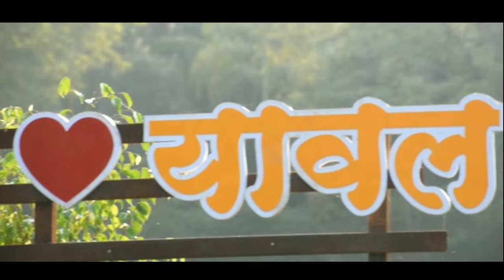YAWAL KA SULTAN | OFFICIAL TEASER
आ गये है आ गये है एक बार फिर आप की सबसे पसंदीदा मूवी का सिजर लेकर तो अपने सभी दोस्तो मे शेअर जरुर करे और अगर आप चैनल पे नये हे तो सबस्क्राईब जरुर करे टाकी आनेवाली हार व्हिडिओ की नोटिफिकेशन आपको मिल जाये